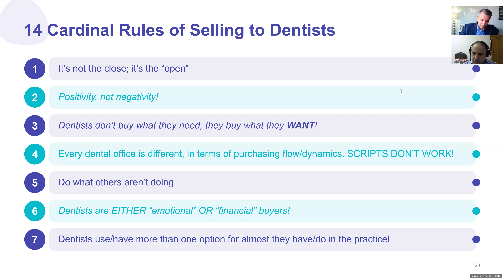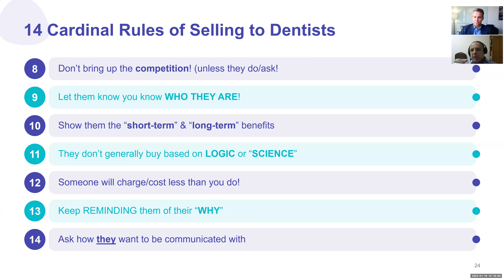How to Sell to Dentists & Dental Practices by Travis Rodges Dr. Tony Stefanou Software Marketing GHL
How to Sell to Dentists with Travis Rodges and Tony Stefanou Dental Software Dental Marketing GHL

Program is designed to understand how dentists and dental offices are "wired," how they think, what's appealing to them and what I call the psychology of why dentist buy.

So I'm going to spend a few minutes here on what I call the cardinal rules of selling to dentists.

So we have 14 cardinal rules of selling to dentists

Number one, it's not the close, it's the open. I get asked all the time, "How do we close a dental office?" That's number one on the list. "Oh, I've got all these prospects in my pipeline."

Number two, “positivity, not negativity”. Everything you can say negative, you can say positive. Now this is a pet peeve of mine because of people back many years ago and somebody who even taught this or are teaching it themselves, it's all about finding the pain, exposing the pain and solving that pain problem. Dentists are shrouded in negativity. Many of you and many of the messages that they get on a daily basis is about negative things.

Number three, please circle this. This is probably the number one thing to pick up from this course. I've been saying this for years, and it's more important now more than ever. Dentists need a lot of things. They don't buy what they need, they buy what they want. Now in the real world, as consumers, we also buy what we want over what we need. Now, there are some times we need something that's desperate and we have to have it to function, to live. Dentists needs certain things to operate. But generally speaking, their “list”- whether it's written or not written, of what they're going to buy in the next few months, they generally get to the top of it, is if they want it, they will generally find a way to buy it.

Number four, every dental office is different. So in terms of purchasing and flow, we've already said that scripts don't work. So I'm going to keep talking about that over the next two hours.

Five. Do what the others aren't doing. Now, that means asking them questions that others don't ask. Even what you send them and how you send anything in terms of materials for them to look at. Just do what the others aren't doing.

Number six. I've said this before, dental offices are either E's or F's. They buy emotionally or financially, not usually both. General dentists in particular, not necessarily specialists. General dentists will, with many of your targeting here, but even many specialists are going to apply one or the other. Initially, they're either going to think about you or what you're selling on emotional or financial. If you're hitting them only with something that's financial, you're making the assumption or you think that's what they want to hear, and they're emotional buyers, they generally will not buy from you. So your job, so to speak, is to use the prospect, the conversation, based on your homework upfront, and then based on your conversation, is to determine early on the first conversation. Remember you have two conversations. The first conversation is for you to figure out, are they E's or are they F's.

Number seven, dentists use or have more than one option for almost everything they have or do in the office. It's not just your product or nothing. Now, that's not always the case. I mean, they're not going to be using five practice management software's. They may not hire two accountants. But generally speaking, if it's a composite resin, if it's a hygiene product, if it's anything that they're doing or using in the office, they will very often have more than one option for it. So it's not exclusively you or nothing. People get very insulted sometimes when a dental practice is using their competitor. Well, you may have to get your foot in the door. If your product does what you say it does, they generally will use you, or start to use you more than the other person. So you have to get your foot in the door. You should not be insulted, because you don't know why they have that product to begin with. And quite frankly, it may not even be any of your business why they do.